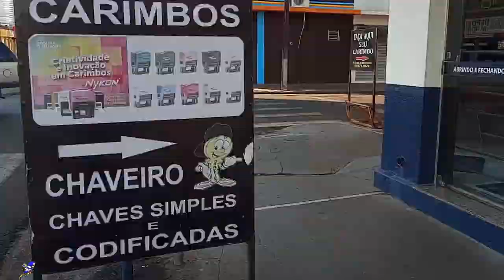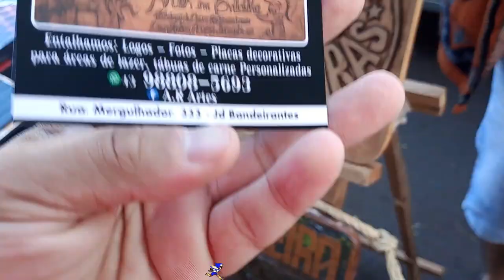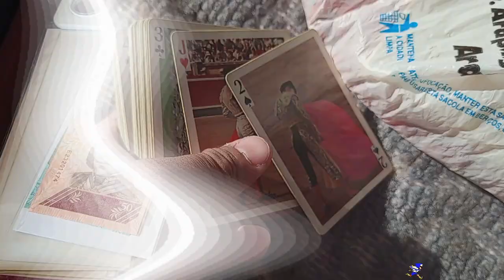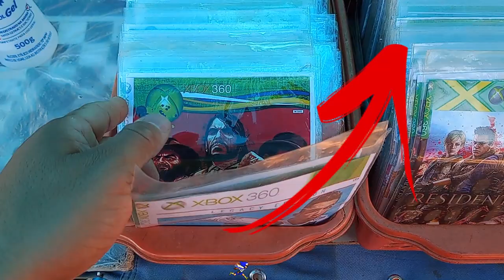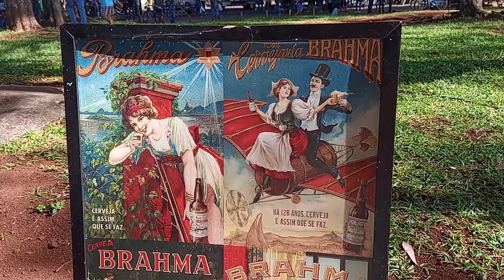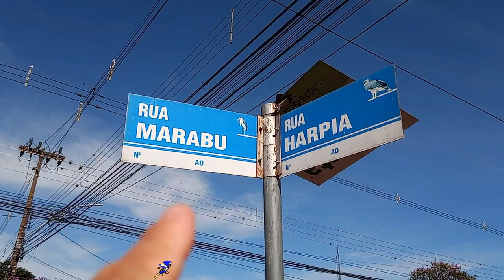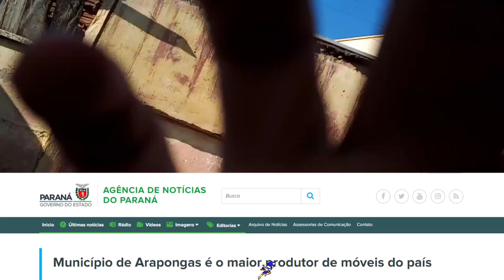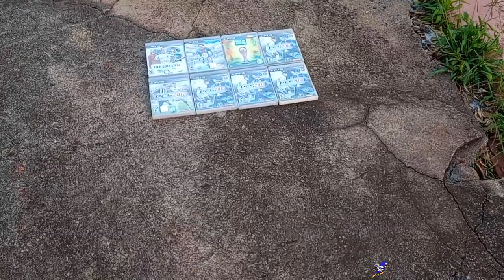FEIRA do ROLO de ARAPONGAS no ESTADO do PARANÁ !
Conheça a FEIRA do ROLO de ARAPONGAS no ESTADO DO PARANÁ , nesse video eu mostro como é a feira de arapongas cidade interior do paraná uma feira do rolo bem legal organizada, vale muito apena conhecer que for da região !
desculpe pelo desanimo no video eu estava em luto da minha avó , e esse foi o motivo de eu ir ao paraná eu explico melhor no final do video !!!

PSN e LIVE: UColecionador
Skype: UColecionador2
YouTube Canal: UColecionador !